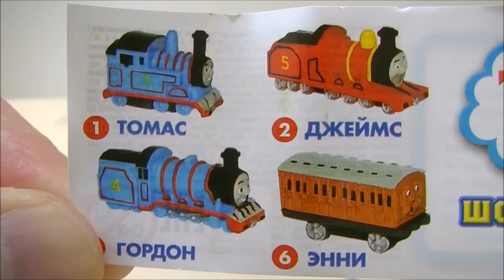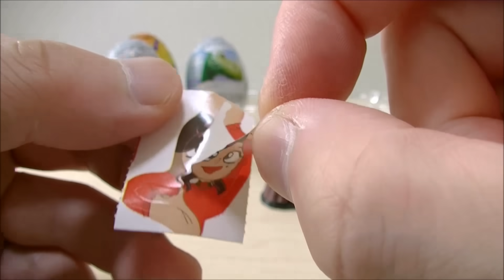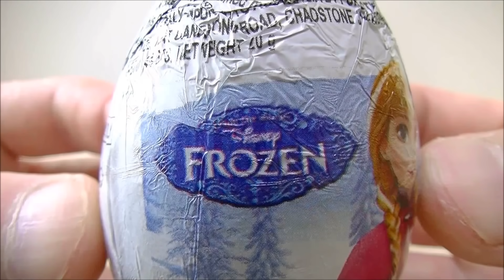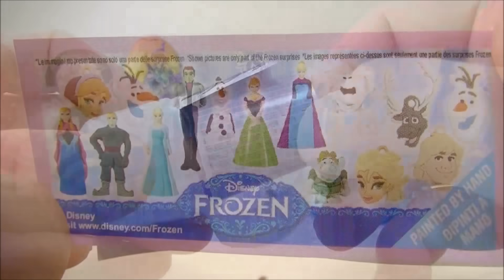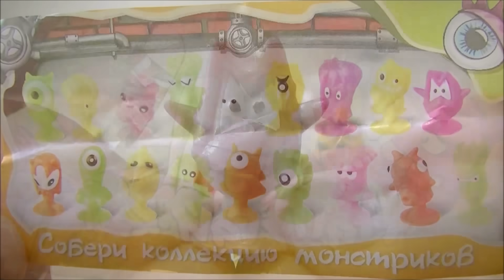チョコエッグ きかんしゃトーマス RiChannel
きかんしゃトーマス、ミニオンズ、スターウォーズ、動物フギュア、アナと雪の女王など、いろいろなチョコエッグです。